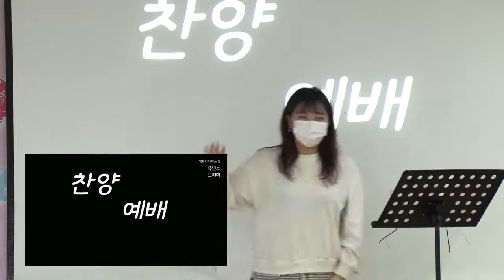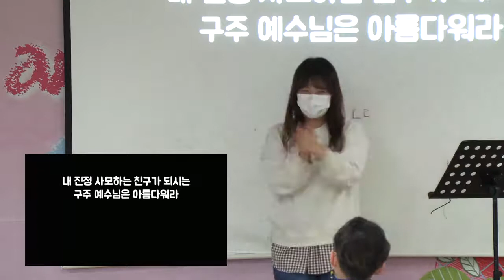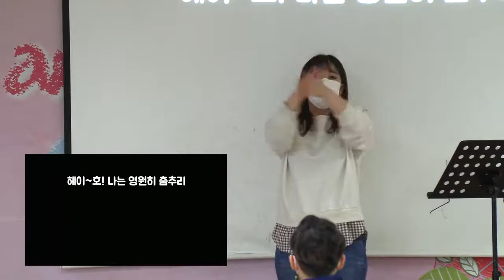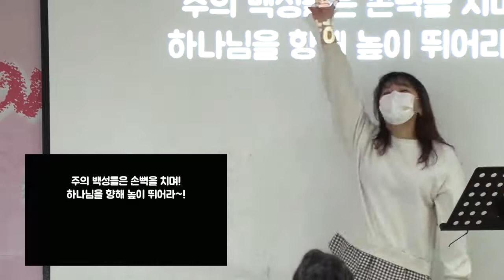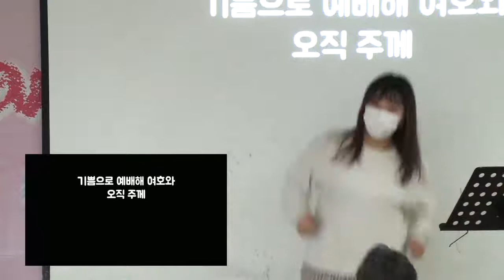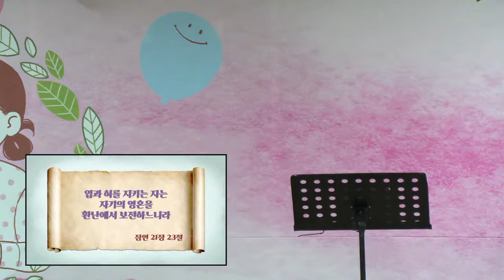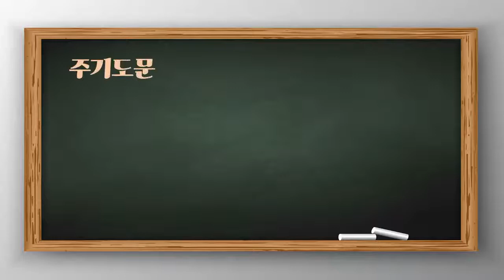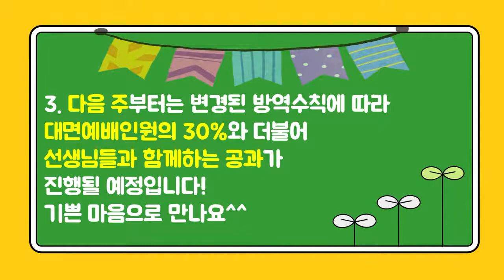[2021.02.14]경산중앙교회유년부/입술을 지켜라/김태완 전도사